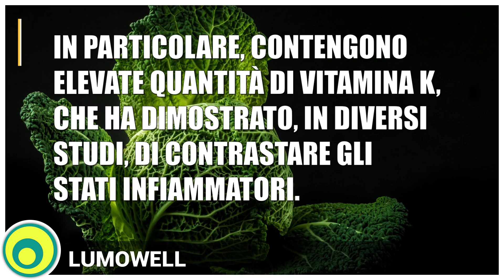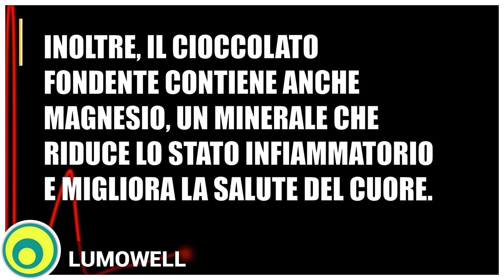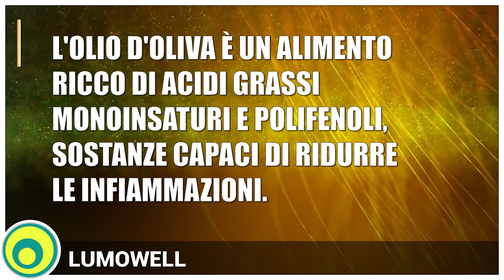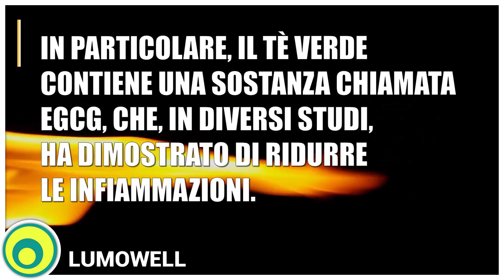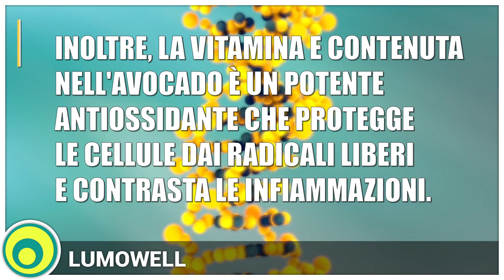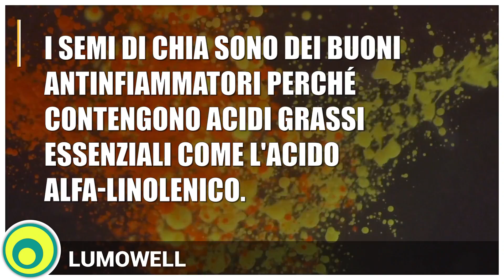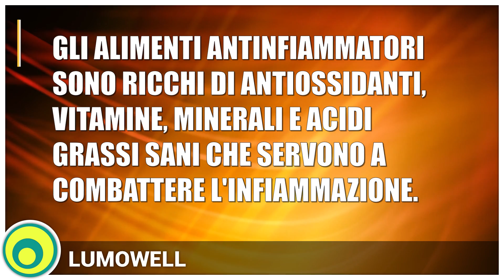I Migliori Alimenti Antinfiammatori Naturali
Scopri i *16 Migliori Alimenti Antinfiammatori* che possono trasformare la tua salute riducendo l'infiammazione e prevenendo malattie croniche come l'artrite, la malattia di Crohn e la psoriasi. Questo video esplora gli alimenti naturalmente ricchi di antiossidanti, vitamine, minerali e acidi grassi sani, indispensabili per combattere l'infiammazione e migliorare la tua salute generale. 🍇🥦🐟

🔴 00:00 Introduzione agli Alimenti Antinfiammatori
🔴 00:19 Noci *Noci:* Una fonte ricca di Omega-3 e antiossidanti
🔴 00:34 *Verdure a Foglia Verde:* Potenti antiossidanti e vitamine
🔴 00:54 *Frutti di Bosco:* Antocianine e vitamina C per l'immunità
🔴 01:18 *Pesce Azzurro:* Omega-3 contro l'infiammazione
🔴 01:31 *Cioccolato Fondente:* Flavonoidi e magnesio per il cuore
🔴 01:47 *Legumi:* Proteine vegetali, fibre e minerali antinfiammatori
🔴 02:00 *Zenzero e Curcuma:* Spezie con incredibili benefici antinfiammatori
🔴 02:44 *Olio d'Oliva Extra Vergine:* Acidi grassi monoinsaturi e polifenoli
🔴 03:02 *Tè Verde:* EGCG per combattere l'infiammazione
🔴 03:18 *Cereali Integrali:* Fibre, vitamine e minerali per la digestione
🔴 03:44 *Avocado:* Acidi grassi monoinsaturi e vitamina E
🔴 04:10 *Bacche di Goji:* Antiossidanti e vitamine per l'immunità
🔴 04:31 *Semi di Lino:* Acidi grassi essenziali e fibra alimentare
🔴 05:17 *Broccoli e Crucifere:* Antiossidanti naturali per l'immunità
🔴 05:37 *Semi di Chia:* Omega-3, flavonoidi e antiossidanti
🔴 06:04 Conclusione: L'importanza di una dieta antinfiammatoria

Includere questi alimenti nella tua dieta non solo può aiutarti a ridurre l'infiammazione ma anche a prevenire una serie di malattie croniche, migliorando così la qualità della tua vita. 💪🥑🍫

🍎 *Fonti di Approfondimento*

🍇 1. *Designing and developing a literature-derived, population-based dietary inflammatory index* (Progettazione e sviluppo di un indice infiammatorio dietetico basato sulla letteratura e sulla popolazione)
- Questo studio ha progettato e sviluppato un indice infiammatorio dietetico basato sulla letteratura per confrontare diverse popolazioni sul potenziale infiammatorio delle loro diete.

🥑 2. *Functional foods modulating inflammation and metabolism in chronic diseases: a systematic review* (Alimenti funzionali che modulano l'infiammazione e il metabolismo nelle malattie croniche: una revisione sistematica)
- Questa revisione sistematica identifica cibi specifici e "alimenti funzionali" con proprietà antinfiammatorie, sottolineando la necessità di ulteriori studi clinici.

🥦 3. *Dairy products and inflammation: A review of the clinical evidence* (Prodotti lattiero-caseari e infiammazione: una revisione delle prove cliniche)
- Questa revisione sistematica valuta l'effetto dei prodotti lattiero-caseari sui marcatori dell'infiammazione, trovando attività antinfiammatoria in individui con disturbi metabolici.

🍵 4. *Whole Grain Consumption and Inflammatory Markers: A Systematic Literature Review of Randomized Control Trials* (Consumo di cereali integrali e marcatori infiammatori: una revisione sistematica della letteratura di trial controllati randomizzati)
- Questa revisione esamina l'effetto dei cereali integrali su marcatori infiammatori selezionati, evidenziando un effetto significativo nella riduzione di almeno un marcatore infiammatorio in diverse RCT.

🥬 8. *Dietary patterns and associations with biomarkers of inflammation in adults: a systematic review of observational studies* (Modelli dietetici e associazioni con biomarcatori di infiammazione negli adulti: una revisione sistematica di studi osservazionali)
- Questa revisione sistematica riassume le evidenze correnti sugli studi osservazionali riguardanti le associazioni tra modelli dietetici e biomarcatori dell'infiammazione nella popolazione adulta.

*🔍 Chi Siamo*

*🔍 Per approfondire*

*📱 App Android*

*📱 App iOS*

*👕 T-Shirt:*

*▶️ Altri video*

*CASEY000070 | LUMOWELL | Benessere360 | Ego360*